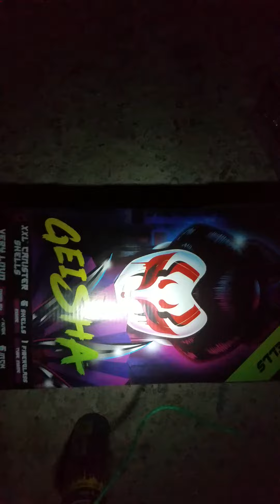Geisha 6" Nishiki Kamora Sidaways Fireworks By Pagoda